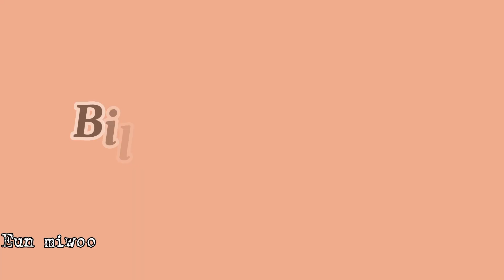DERSLERİM YÜRÜSEYDİ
Herkes yapıyor bizde yapalım dedik kardişşşimmm 😌😌😂😂